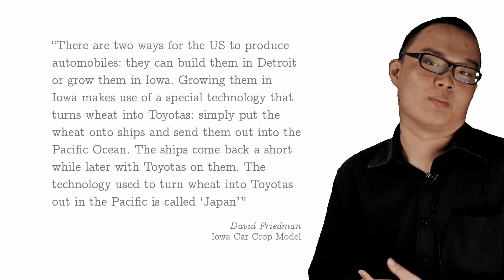The Iowa Car Crop Model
[15/23]
by Hu Fangda

An alternative view -- the Iowa Car Crop model -- that draws an analogy between trade and technology